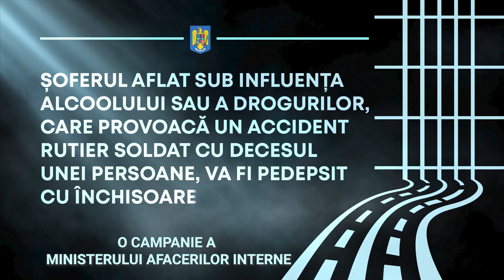Campanie de informare a Ministerului Afacerilor Interne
Persoana care conduce un autovehicul sub influența alcoolului sau a substanțelor psihoactive ori fără permis și comite un accident de circulație, soldat cu decesul victimei, va fi condamnată la închisoare cu executare. Recent, Codul Penal a fost modificat, fiind eliminată posibilitatea condamnării cu suspendarea executării pedepsei în astfel de cazuri.
Susține și tu campania MAI! Vorbește familiei și prietenilor despre pericolele consumului de alcool și droguri! Împreună putem reduce numărul victimelor și al evenimentelor rutiere grave, pentru a ne bucura de deplasări în siguranță!